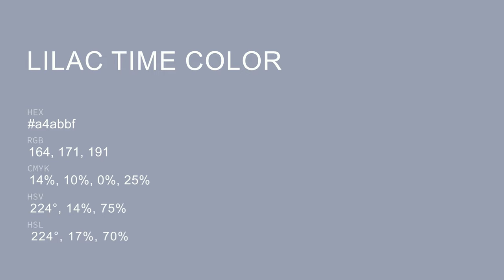Lilac Time color a4abbf hex color - Blue color - Warm color a4abbf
What color is Lilac Time ? a4abbf hex color - Blue color - Warm color a4abbf

Hex a4abbf Color Code is also known as Lilac Time color.

Hex a4abbf Color code in RGB color code model is created after adding 64.31% red color, 67.06% green color and 74.90% blue color.
Hex a4abbf Color code in CMYK color (process color) code model is generated after subtraction of 14% cyan, 10% magenta, 0% yellow and 25% black.